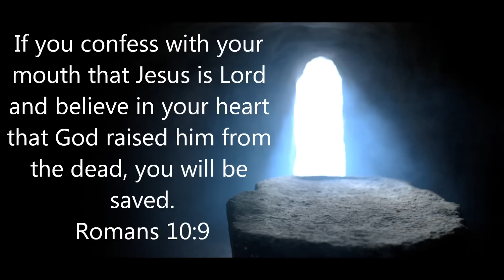Easter story told by kids from EBS Church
Featuring; EBS Children's Ministry

Song: This Land - The Lion King Soundtrack

Filmed by: Jose De Leon and Juan Carlos Hernandez in La Puente, CA at EBS Church

Equipment: Canon T3i, 18-55 lens, iphone 4 mic for audio, Windows Live Movie Maker, Abletonlive